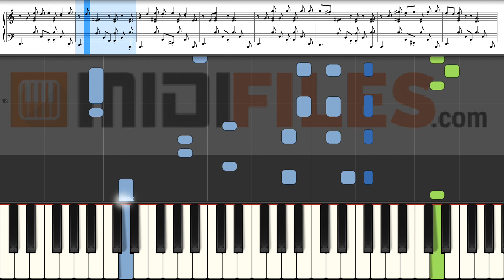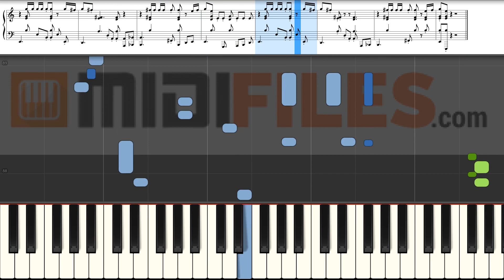🎹 Tuto Piano "Samba Mambo" de France Gall (Accompagnement + mélodie + partition)🎼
🇨🇵- FRANCAIS
Cette vidéo à été réalisée à partir de notre séquence MIDI Karaoké disponible ici :

Merci France Gall & Michel Berger
Samba mambo est une chanson interprétée par France Gall et écrite par Michel Berger. Elle est parue sur l'album France Gall ainsi qu'en face B du 45 tours Comment lui dire, sortis en janvier 1976